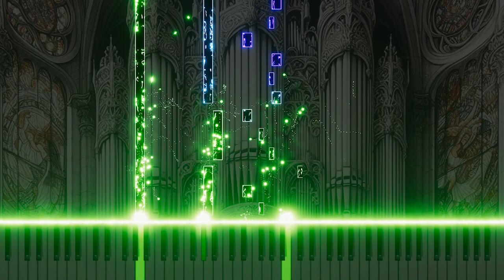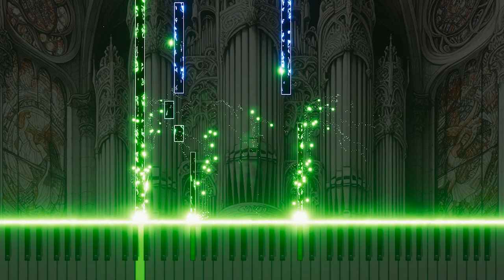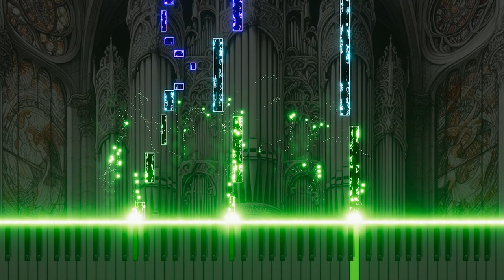42. Fugue on a theme by Bach for organ in A Major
Experience the uplifting 'Fugue on a Theme by Bach for Organ in A Major', a piece that showcases the pipe organ's majestic and joyful capabilities. Composed with a profound respect for Bach's legacy, this fugue combines the brilliance of A Major with the intricate design of Bach's musical architecture. It invites listeners into a world of complex harmonies and exuberant melodies, providing a glimpse into the celebratory nature of baroque music. A respectful tribute to the grandeur of Bach's artistry, this piece is now available for your viewing and listening pleasure on YouTube.